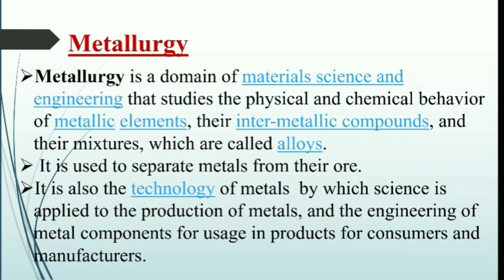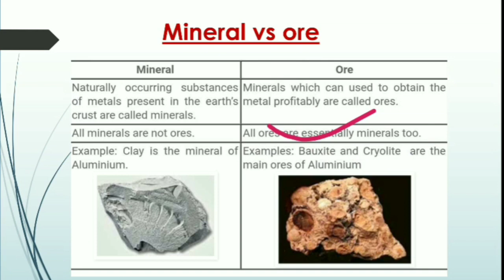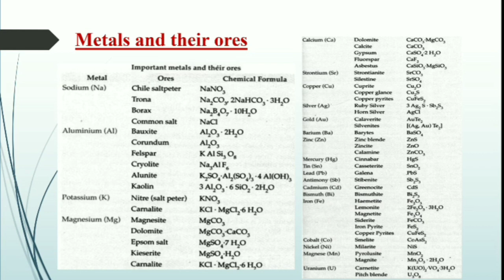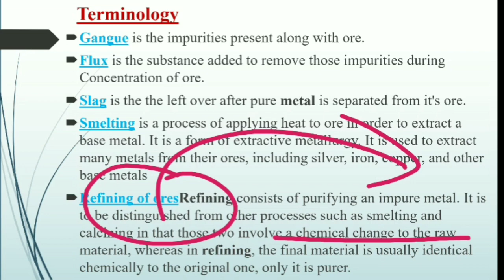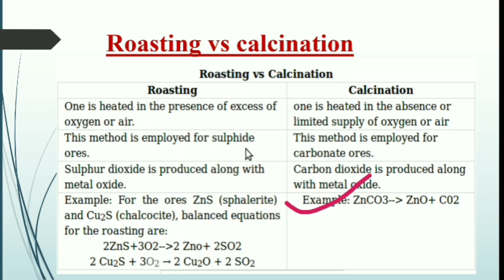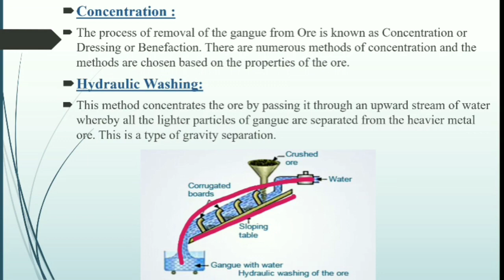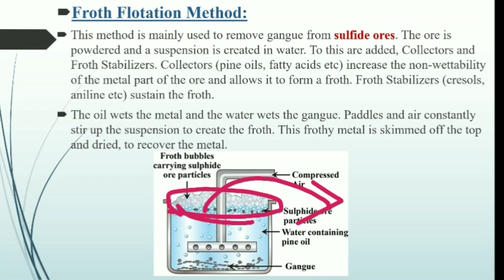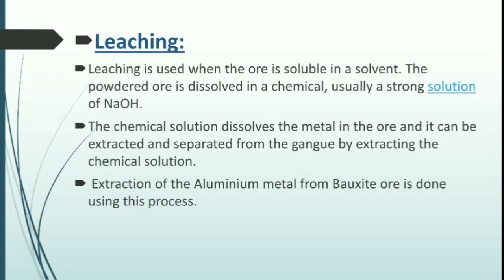lecture 4- Metallurgy (Part-1)